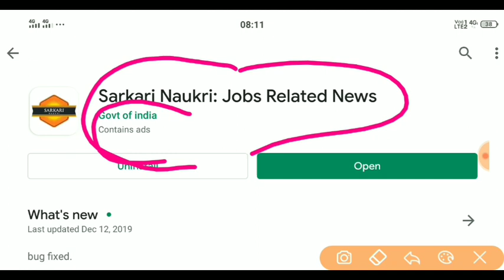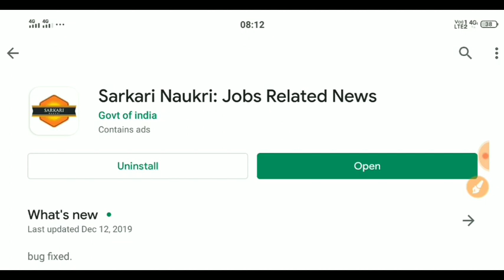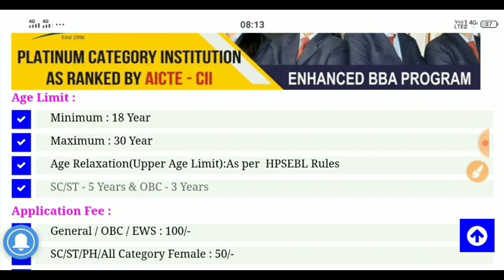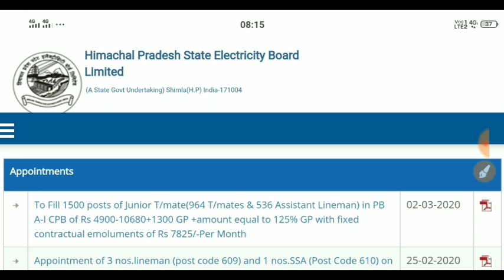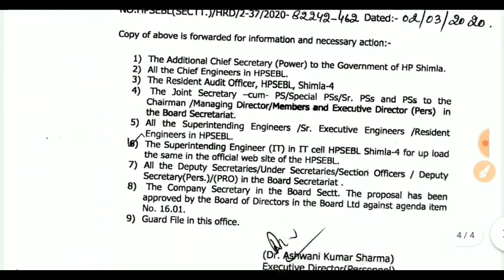बिजली विभाग बड़ी भर्ती, सीधी भर्ती ,No Exam, फॉर्म फीस: फ्री । 10वी पास सबकी बड़ी भर्ती । Online करे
💥   Apply & Notification Link   💥

tamil nadu sarkari naukri 2020 chhattisgarh sarkari naukri 2020 chhattisgarh sarkari naukri haryana sarkari naukri 2020 west bengal sarkari job west bengal sarkari job 2020 maharashtra sarkari naukri महाराष्ट्र सरकारी नौकरी सरकारी नौकरी महाराष्ट्र 2020 sarkarinaukri women job girls job महिलाओं के लिए भर्ती supervisor bharti pm modi petrol latest news abp news zee news 5 बड़ी खुशखबरी mobile news trending पेट्रोल डीजल india news headlines news prime minister narendar odisha govt job odisha govt jobs 2020 karnataka govt jobs 2020 karnataka sarkari naukri kerala sarkari naukri gujarat sarkari naukri gujarat sarkari naukri 2020 himachal pradesh sarkari naukri himachal pradesh sarkari Government job 2020 Latest Govt Jobs 2020 Sarkari Naukri Rojgar Samachar Government jobs in January 2020 Top 10 Government Jobs For 12th Pass Students Top 10 Highest Paying Government Jobs List Government Jobs In January 2020 All India Govt Jobs 65,000+ Posts Sarkari Naukri